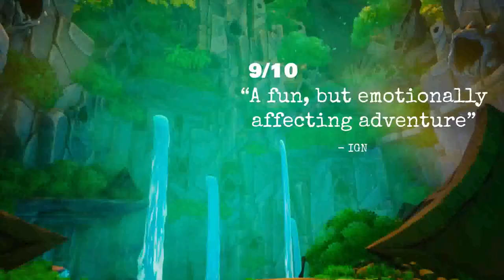📢 CALL OF THE SEA **GRATIS** NUEVO JUEGO en Epic Games Store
¡Os recuerdo que tenéis 📢 CALL OF THE SEA **GRATIS** NUEVO JUEGO en Epic Games Store (del 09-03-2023 al 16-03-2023)

Call of the Sea es una historia sobrenatural de amor y misterio ambientada en el Pacífico Sur en la década de 1930. Explora una exuberante isla paradisíaca, resuelve rompecabezas y revela secretos mientras buscas la expedición desaparecida de tu marido.

Call of the Sea
Año 1934. Confines del Pacífico Sur. Norah ha cruzado el océano siguiendo el rastro de la expedición desaparecida de su marido y llega a una exuberante isla paradisíaca, un lugar olvidado y sin nombre salpicado con los restos de una civilización perdida.
¿Qué extraños secretos alberga y qué descubrirá Norah en su búsqueda de la verdad?
Explora la belleza
Explora una impresionante isla tropical (modelada meticulosamente en Unreal Engine 4), plagada de vistas increíbles, ruinas perdidas y misterios ocultos.
Conoce a Norah
Disfruta de un personaje fascinante, una mujer en busca de la verdad sobre la desaparición de su marido y decidida a encontrarse a sí misma, con la voz de Cissy Jones (Firewatch, The Walking Dead: temporada 1).
Adéntrate en las profundidades
Sumérgete en una aventura narrativa cargada de emociones, suspense y sorpresas surrealistas.
Busca el significado
Investiga las pistas dejadas por una expedición anterior, ata cabos para entender lo que sucedió y resuelve una gran variedad de ingeniosos rompecabezas.